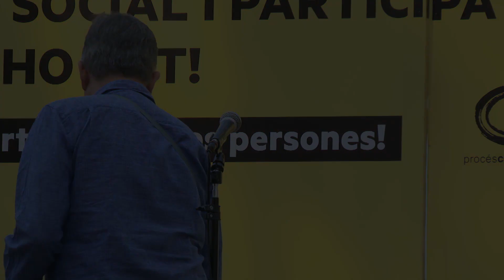Diada 11 Setembre 2018 (19/25) - Moviment Ecologista de Catalunya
Acte unitari de la Diada Nacional de Catalunya que amb el nom de "Fem l'olla comuna de drets i llibertats per a les persones" es va celebrar a Barcelona l'11 de setembre del 2018 organitzar per Procés Constituent, Som Alternativa i les Marxes per la Dignitat. A més de representants de les entitats organitzadores, com Arcadi Oliveres o Albano Dante Fachin, hi vàren participar també membres de la CUP-CC, Barcelona en Comú, Marea Pensionista, Stop Mare Mortum, Altsasu Gurasoak, Institut Palau, Marea Blanca, Marea Groga, Sindicat de Llogateres, Xarxa d'Economia Solidària, Moviment Tancada de Migrants de la Massana - DIOP, Xarxa Feminista de Catalunya i Moviment Ecologista de Catalunya, i va comptar amb les actuacions del cantautor Roigé i els txalapartaris Javier Olaizola i Aurora.